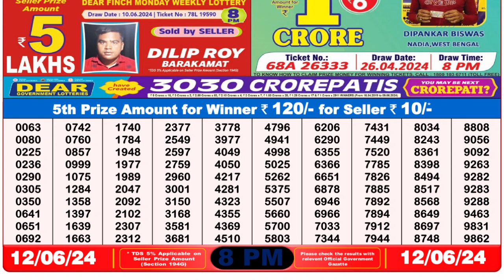🔴Dear Lottery Sambad Live 8pm today 12.06.24 Nagaland State Lottery Result